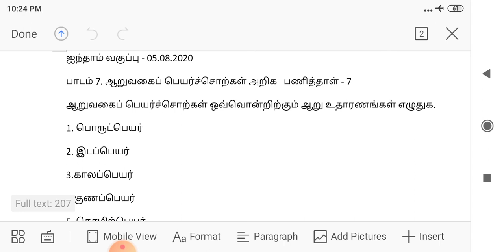பாடம் 7 ஆறுவகைப் பெயர்ச்சொற்கள் அறிக. ஐந்தாம் வகுப்பு தமிழ்